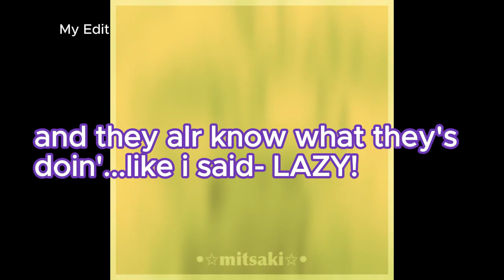BABTQFTIM React to my FYP + More {BENDYSTRAW!❤️x🖤}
My fingers hurt...so...much *family guy death pose*